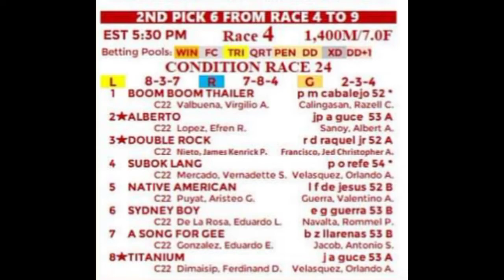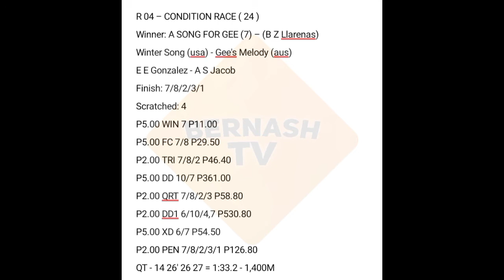MJCI_060321_R4 - A SONG FOR GEE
R 04 – CONDITION RACE ( 24 )
Winner: A SONG FOR GEE (7) – (B Z Llarenas)
Winter Song (usa) - Gee's Melody (aus)
E E Gonzalez - A S Jacob
Finish: 7/8/2/3/1
Scratched: 4
P5.00 WIN 7 P11.00
P5.00 FC 7/8 P29.50
P2.00 TRI 7/8/2 P46.40
P5.00 DD 10/7 P361.00
P2.00 QRT 7/8/2/3 P58.80
P2.00 DD1 6/10/4,7 P530.80
P5.00 XD 6/7 P54.50
P2.00 PEN 7/8/2/3/1 P126.80
QT - 14 26' 26 27 = 1:33.2 - 1,400M